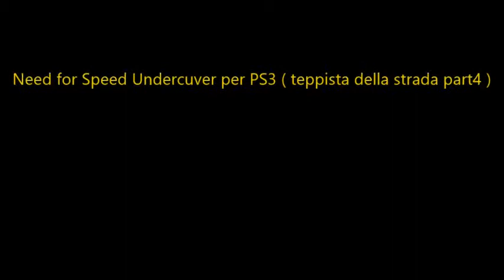Need for Speed Undercuver per PS3 ( teppista della strada part4 )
La quarta parte di Need for Speed Undercuver per PS3 ( Data 27/01/2016 )